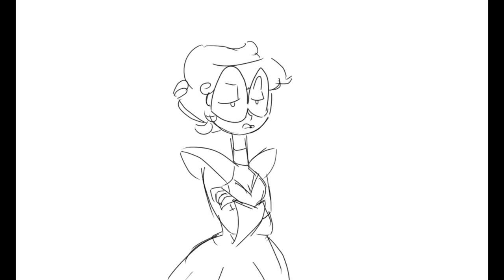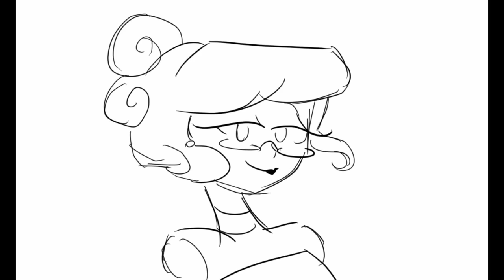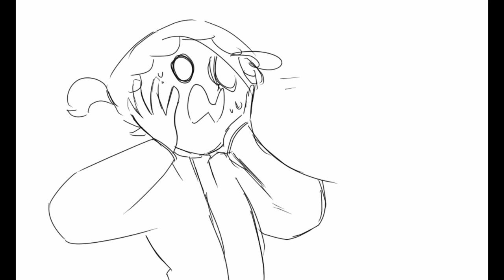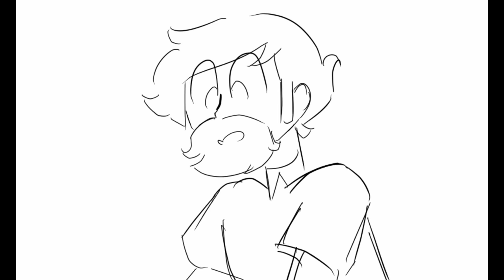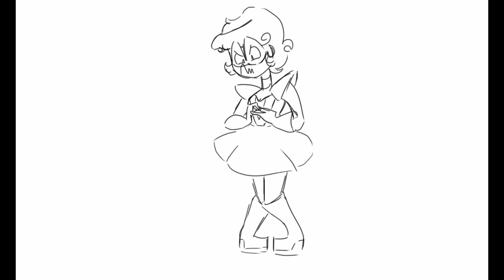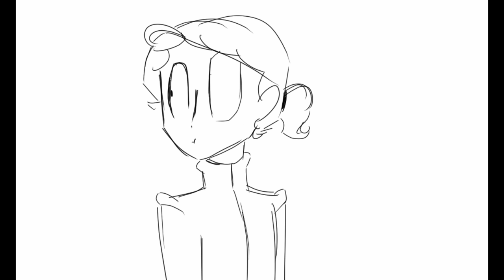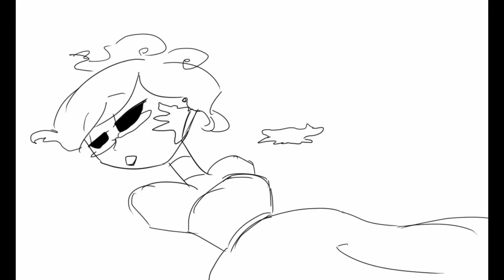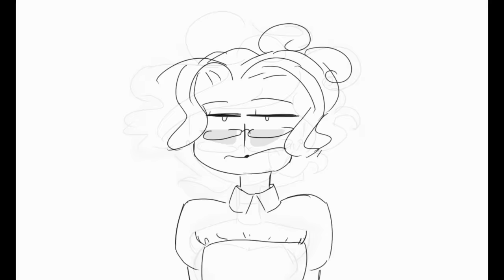Karen 2.0 (Full Episode Human Animatic) (Spongebob Human AU) (Plankton X Karen Part 4) (Read Desc)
This took me 3 weeks... AND IT WAS WORTH IT!
So yeah, minus the fact the Karen literally gets replaced in this episode, I still kinda enjoyed it (Maybe it was just seeing Karen when she's jealous was funny to me I dunno)
Also yes I did reuse a few frames from Plankton x Karen part 3 but hey, I still did the rest.
The only reason I designed Karen 2.0 with no arms is for that one joke with the door...So I apologize in advance if you think she looks like a creepy mannequin.

Karen, Plankton, Spongebob, Squidward and Mr. Krabs human designs were based on the musical.

Number of frames drawn for this:  428 (This doesn't include the reused frames.)
ALl the characters and the audio - Stephen Hillenburg, Nickelodeon.

FAQ 24 September 2020

-Why is there no colour?
I didn't feel like it and I was busy with school.

-Will there be a coloured version/More Spongebob/Plankton x Karen videos?
No.

-Please do more Spongebob related content
I'd been making them practically non-stop for a full year and I want to move on to new stuff

-Why is Plankton tall? Why does Squidward have hair? Why does Karen 2.0 not have any arms?
Everyone except for Karen 2.0 was based solely off the musical (It's brilliant btw check it out). Karen 2.0 had no arms in the original episode of the show, I would've given her arms if it weren't for that joke where she tries to break down the door using her torso.

-Is that Alice Angel in the background at the end?
Yes.

-Why did I program her with a jealousy scheduler?
Your guess is a good as mine

-Art style critique
This video is a year old and I'd love if you criticized my newer videos (*cough cough* Please watch Blinded I worked much harder on that then I did on this *cough cough*)

I will update this in future if I receive more frequent questions